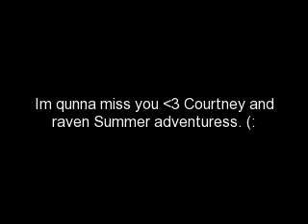Lemme tell you bout my bestfriend (:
Im qunna miss you